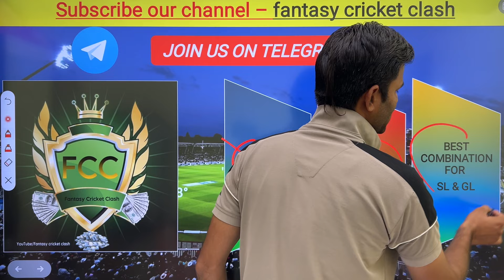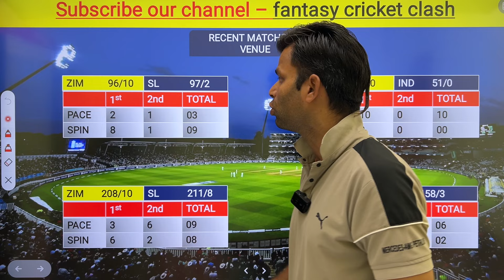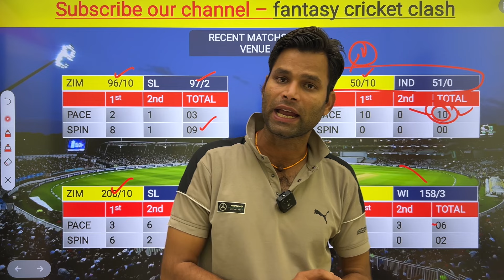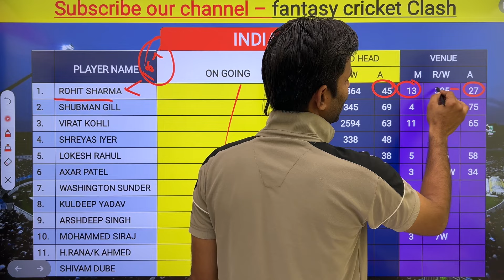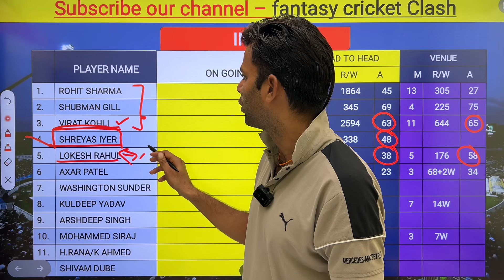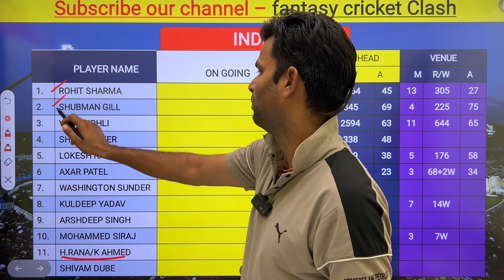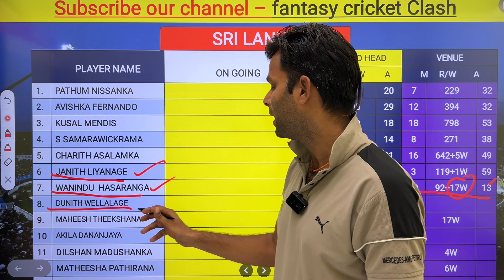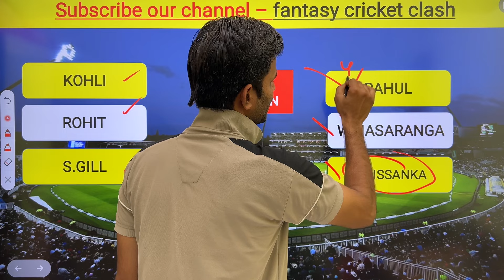India vs Sri Lanka Dream11 Team || IND vs SL Dream11 Prediction || SL vs IND Deeam11 Prediction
India vs Sri Lanka Dream11 Team || IND vs SL Dream11 Prediction ||  1st T20 Match SL vs IND ||

Asia Cup 2024, Asia Cup Match Semi final Match
Sri Lanka vs India Dream11 Prediction,India vs Sri Lanka Playing 11, Pitch Report, Fantasy Cricket Tips for IND  vs SL Dream11 Team ,Grand League Team, The R. PremadaIND  International, Narendra Modi Cricket Stadium Pitch Report , Gujarat, India vs Sri Lanka dream11 Team, Sri Lanka vs India dream11 predication
Sri Lanka vs India Dream11 Team Prediction || IND vs SL1st T20 Match Dream11 Team Prediction
India vs Sri Lanka dream team prediction
India vs Sri Lanka D11 predication
India vs Sri Lanka dream11
IND vs SL dream11 Prediction 2024
IND vs Sri Lanka dream11 predication
SL vs IND dream11
SL vs IND dream11 team prediction
SL vs IND dream11 prediction
SL vs IND dream11 fantasy
Sri Lanka vs India dream11 team today Grand league Team
Sri Lanka vs India dream11 team today gl